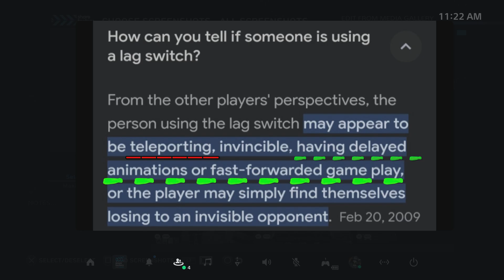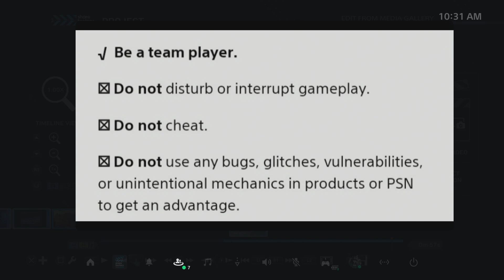XI_TOM_FORD_IX #2 EXAMPLE OF LAG SWITCHING